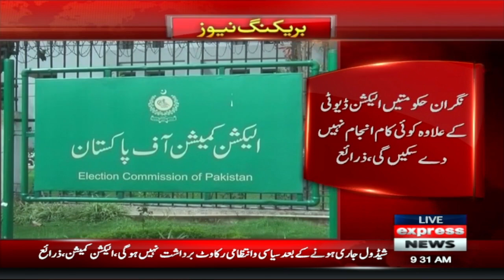Election Schedule | Election Commission announcement | Big ban on caretaker governments?Express News